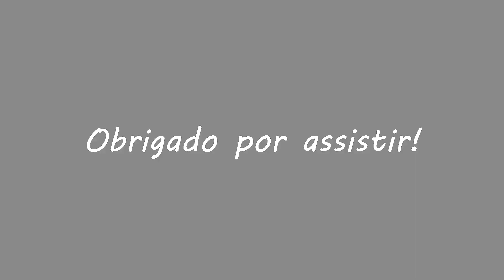ATLAS: Official PVP "Highlights" (Best Moments)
Servidor Official NA Pvp